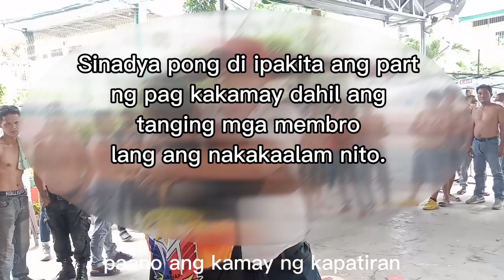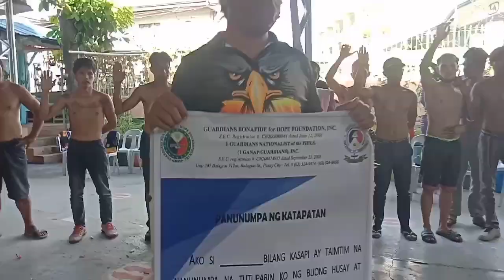GBHFI 1 ganap guardians Biñan laguna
BCEC 1 GANAP GUARDIANS
the N.G.O in nationwide
this organization is registered by SEC. Security exchange commission.